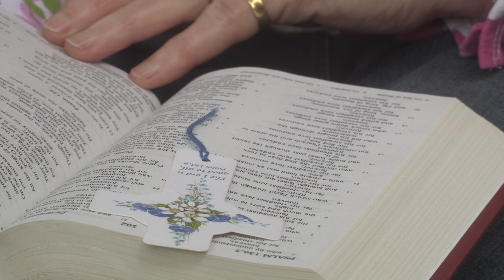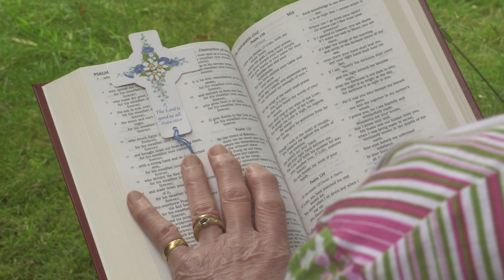Psalm 139 HD 1080p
Psalm 139 vs: 7-12.  Kindly read by Mary Miles
Used in Space to Be #71 with Rosemary Mead

7 Where can I go from your Spirit?
8 If I go up to the heavens, you are there;
9 If I rise on the wings of the dawn,
10 even there your hand will guide me,
11 If I say, “Surely the darkness will hide me
    and the light become night around me,”
12 even the darkness will not be dark to you;
    the night will shine like the day,

Camera & Edit:  - Bob Coates